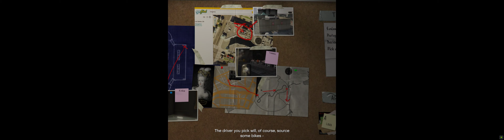[GTA V] Story: Lester - Casing the Jewel Store